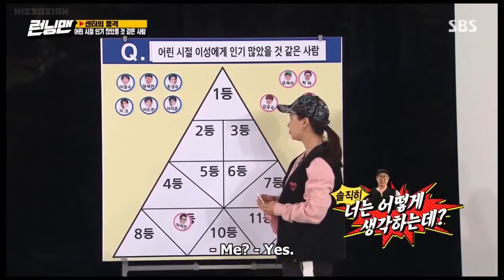RUNNING MAN - Song Jihyo - THUG LIFE!!!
Best Moments Ep   496, 139, 157, 512

►if you don't like your videos or songs to be available in my channel please let I know through " ". I will delete immediately. Thank in Advance!

All clips property of the BLACKPINK AND YG ENTERTAIMENT.